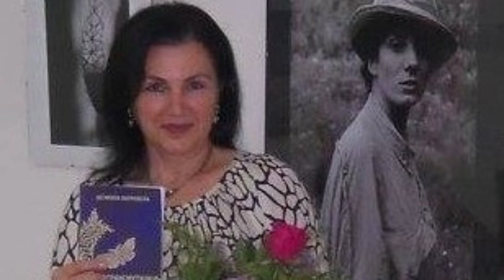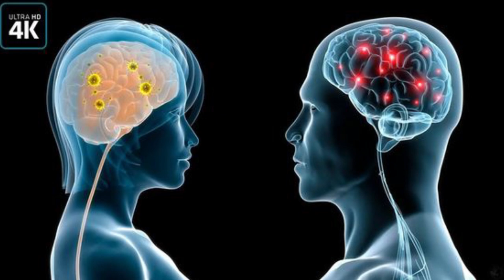MUŠKO I ŽENSKO U PSIHOTERAPIJI – JASMINKA NAUMOVSKA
Prema ovim istraživanjima leva hemisfera je razvijenija kod žena. Desna hemisfera, tzv. *emocionalni mozak*, razvijenija je kod muškaraca, što je suprotno od uobičaenih shvatanja, na šta utiču seksualni hormoni (npr. testosteron) i neuro-transmiteri.

According to these studies, the left hemisphere is more developed in women. The right hemisphere, the so-called *emotional brain*, is more developed in men, which is contrary to common understandings, which is influenced by sexual hormones (eg testosterone) and neurotransmitters.